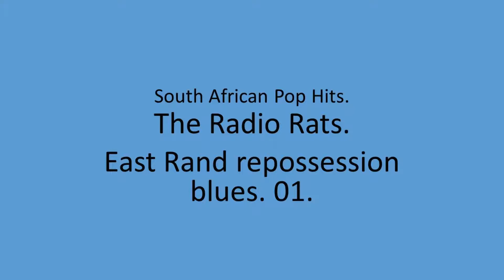The Radio Rats - East Rand repossession blues. 01.